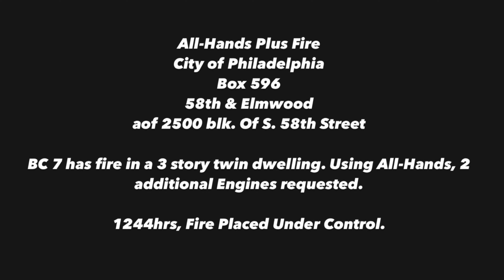⁴ᴷ City of Philadelphia | Box: 596 | 58th & Elmwood Ave | All Hands + Special Call | {FUC}02/7/2023.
Philadelphia Fire Department personal show up to 2500 S 58th St for a Reported Dwelling Fire. Unit’s showed up and reported that they had a 3 story twin dwelling 16x45 , smoke showing, placing 2&2 in service.

While Companies was operating on the box, 10 minutes later Battalion 7 placing All Hands in service, transitioning to exterior attack. Battalion 7 then Requested 2 additional engine to help fire the blaze. 37 minutes into the the box deputy Chief 2 Placed the Fire Under Control. With no Injuries to any of the Emergency personal or Civilian.

Another great to the the Emergency personal on the  Box.

Run down of the units

Engine 40, Engine 68 , Engine 5, Water Tower 57

Ladder 4 and Ladder 13

Battalion 7 and Battalion 11

Medic 11

2&2
{ Ladder Tower 6 and Medic 1 RIT } ES12 Squad 47 and CAT 2

Covers

Engine 11 Cover Engine 40
Engine 34 Cover Engine 5
Ladder 5 Cover Ladder 13

All hands

Deputy Chief 1 , IS 1, ES3 and ES1

2 Special Call addition Engine

Engine 11-40
Engine 34-5

Special Call

Engine 13 with Air Unit 1.

New Covers

Engine 49-40
Engine 24-5